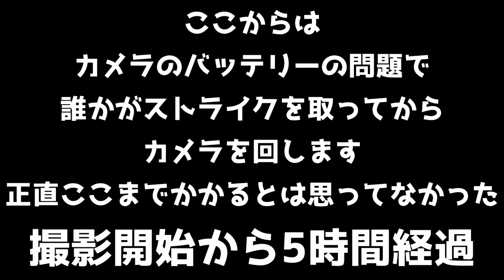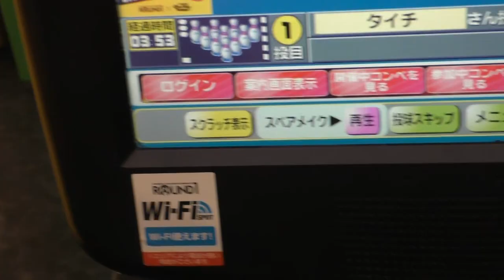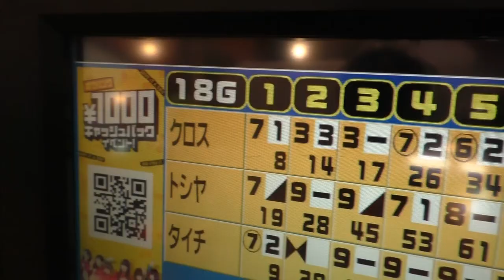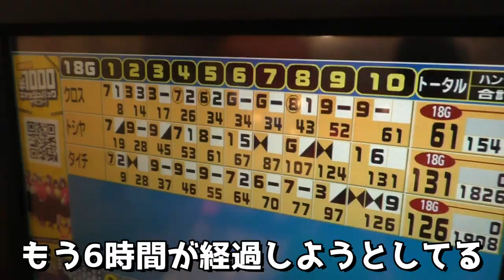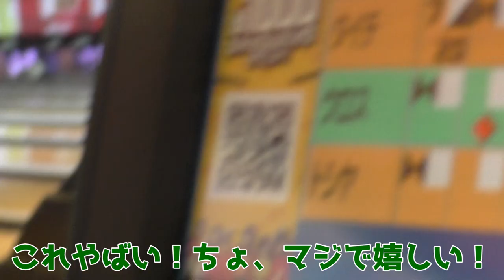【感動】3人連続ストライク取るまで帰れません！ついに感動のフィナーレが待っている！【最終回】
😆動画を見に来てくれてありがとう！説明欄を一度チェックしてね！
【ボーリング前回の動画】

👨‍👧‍👧【タイチとた畜フレンズの秘密基地♪】僕とLINE感覚で交流できます

🎁【タイチの欲しいものリスト】活動支援お待ちしております！この中以外の物を送りたい方はTwitterのDMでご連絡ください!(^^)!

👕【タイチオリジナルTシャツ】（タイチ、タ畜フレンズで検索）

😎【撮影準レギュラーメンバー】
クロス、トシ

👽【雑談生放送を見ている視聴者さんへの注意事項】
過激な暴言や下ネタは禁止！俺がアウトって思った下ネタコメや他の視聴者が嫌がるようなコメを打った人に対しては、僕かモデレーターさんが問答無用で対処させて頂きますのでご注意ください。
それと、他の配信者さんの名前をだしたり、視聴者さん同士で会話したりしても問題はありません(*^-^*)

🤓【モデレータさんへのお願い】
・過激な暴言をコメしてる人を見つけましたら対処お願いします
・アンチコメも上と同様です。対処お願いします(^^)/
・「連投コメ」は消さなくても大丈夫です(*'▽')

🌏【案件依頼やコラボ依頼など】
コラボや企業案件の仕事などの依頼は、TwitterのDMかチャンネル概要欄に記載されている仕事用メールアドレスにご連絡お願いいたします。